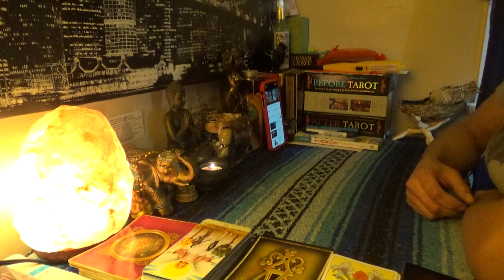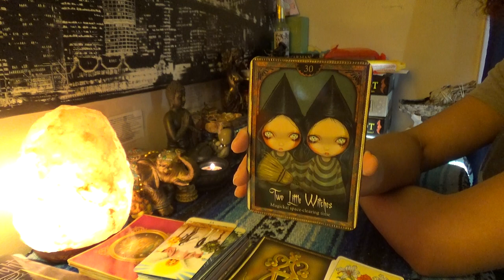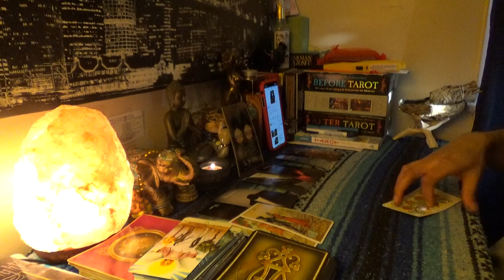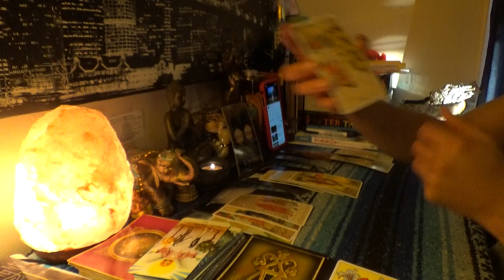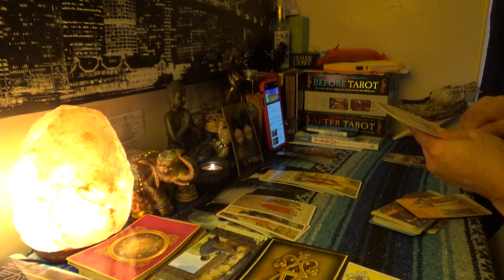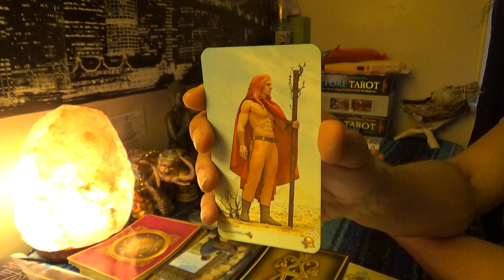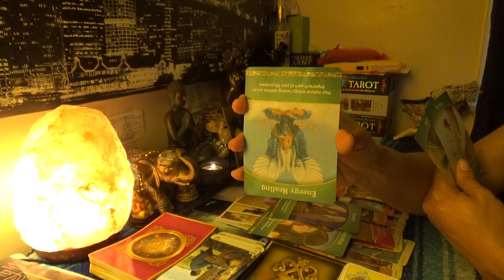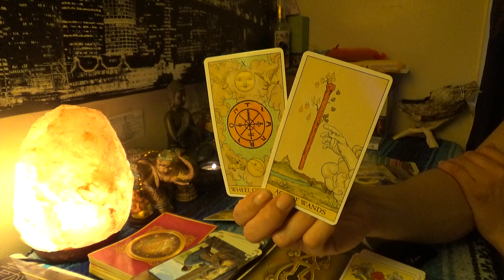♑️CAPRICORN MARCH 2019♑️ADDICTIONS TO THE WRONG PEOPLE WHO TRIGGERED A RELAPS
♑️CAPRICORN MARCH 2019♑️ADDICTIONS TO THE WRONG PEOPLE WHO TRIGGERED A RELAPS...Someone in your life is helping reintroduce you into a world you long left behind of sex, drugs, alcohol and addictions. You have major change that is coming up in the fall, so it is your free will choice to allow this person to lead and you actually follow this jack ass back into addiction, or wake up and realize this person is toxic and clean up your environment before you get sucked in and its too late to turn back👉🏾👉🏾👉🏾watch the full video on YouTube 💁🏽‍♀️Make sure you like and subscribe to my YouTube so you don’t miss a thing